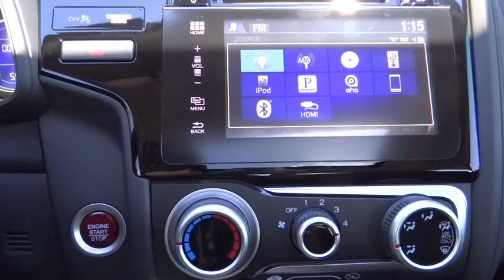2016 Honda Fit Aurora, Denver, Highland Ranch, Parker, Centennial, CO 36160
2016 Honda Fit